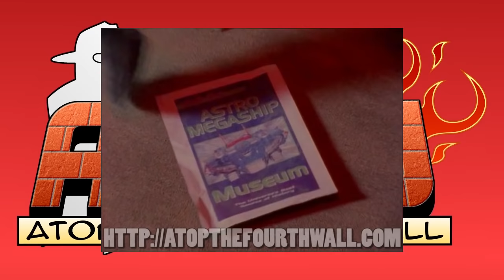Power Rangers Lost Galaxy - History of Power Rangers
History of Power Rangers is a series where Linkara looks at every season of the show and offers critical analysis!

The History of Power Rangers heads to the Lost Galaxy, where the Rangers join the mobile infantry to stop the bugs. People lived, people died, but at least we’ll always have magic tears.